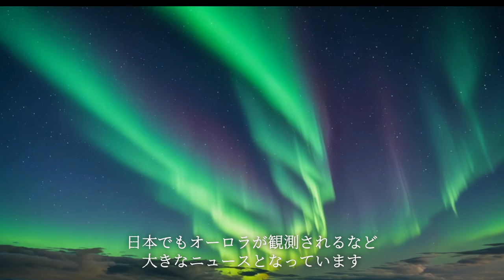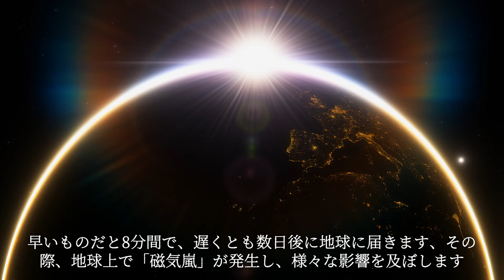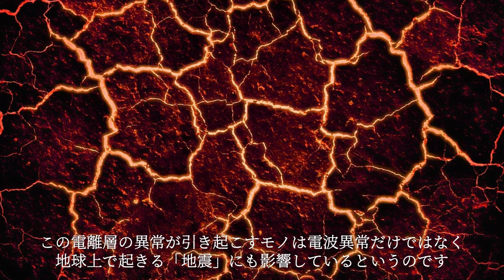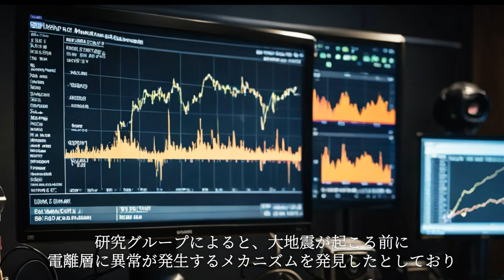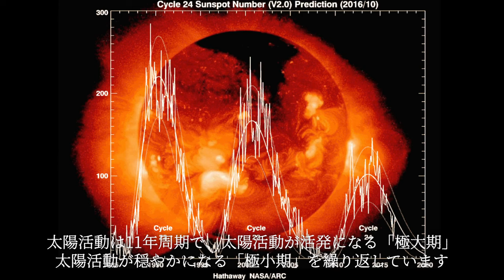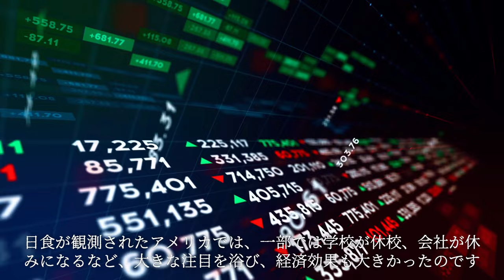【緊急】太陽フレアによって引き起こされる、地球崩壊の危機とは！？国家が危険視する太陽フレアの影響がヤバすぎる…【 都市伝説 皆既日食 太陽フレア 太陽 予言 2025年 】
00:00 太陽フレアと大災害の関係とは！？
00:46 太陽フレアと地震の関係
05:12 太陽フレアと日常生活
07:27 太陽フレアと2025年
09:37 皆既日食と地震活動

【関連動画】
2024年4月、警戒してください。世界、そして日本で何が起きるのか！？【 都市伝説 皆既日食 太陽 予言 】

2025年7月、隕石が地球に衝突する！？多くの予言から導きだされた、2025年に起きる出来事がヤバすぎる…【 都市伝説 たつき諒 ホピ族 予言 隕石 】

【総集編】2024年、日本がヤバい！！最強予言者たちが警告する未来、そして科学者が予測する最悪の結末がヤバすぎる…【 都市伝説 睡眠用 2024年 BGM 予言 予言者 2025年 作業用BGM 】